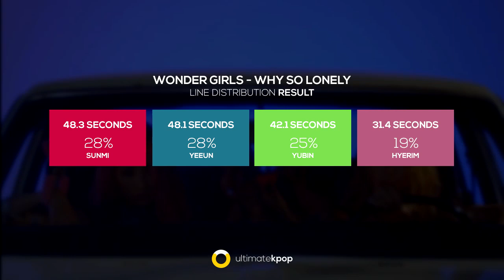WONDER GIRLS - Why So Lonely (Line Distribution)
Baby why so lonely? Who do you think got most lines?

Intro/Ending: Wonder Girls - Sweet & Easy
Song: Wonder Girls - Why So Lonely
Album: Why So Lonely (2016)